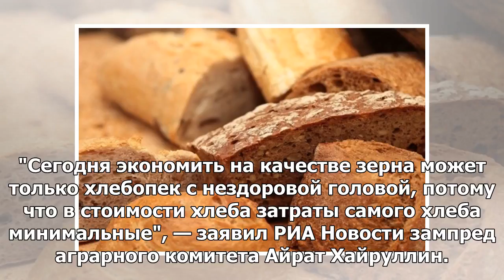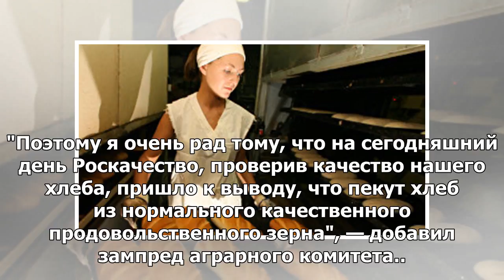В Госдуме призвали чаще проверять качество хлеба